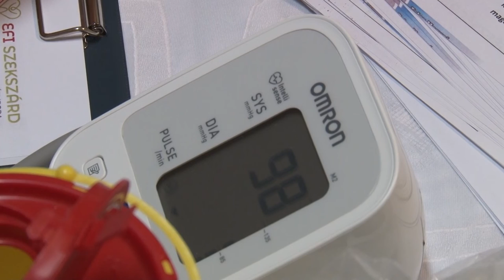Egészségnap - Bátaszék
A bátaszéki egészségnap alkalmával megrendezett szűrővizsgálatokon bárki áteshetett vérnyomás mérésen vagy vércukorszint vizsgálaton. A 2018-ban létrehozott Egészségfejlesztési iroda számos programmal próbálja népszerűsíteni a megfelelő életvitel fontosságát.